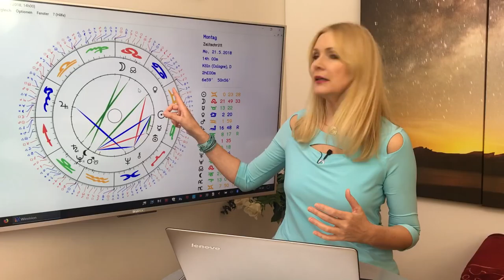Horoskop Sternzeichen Schütze: Liebe und Leben im Mai 2018